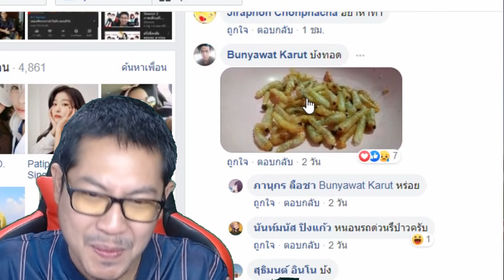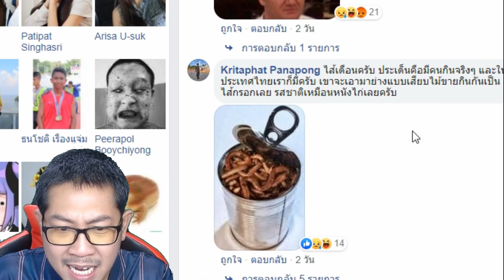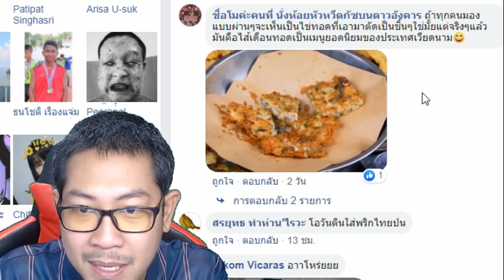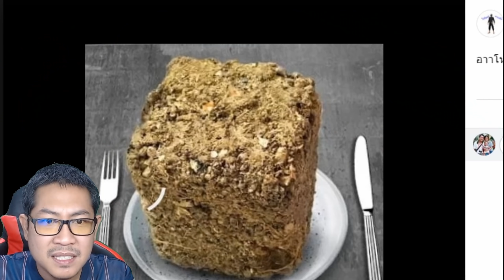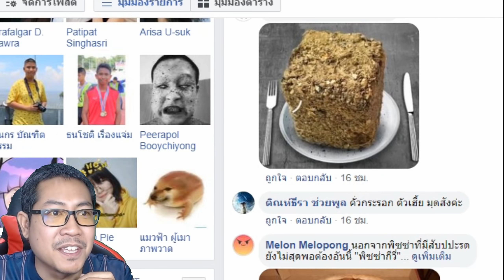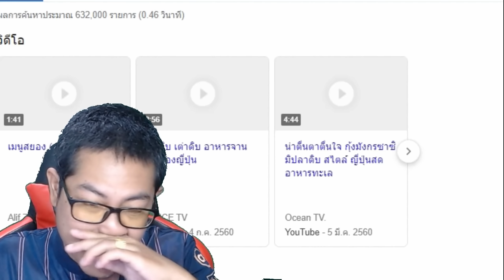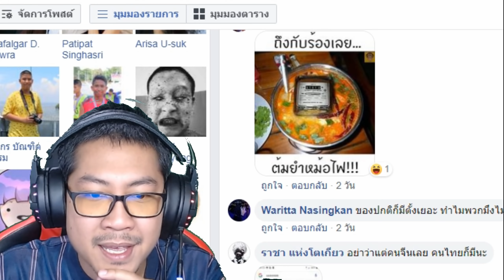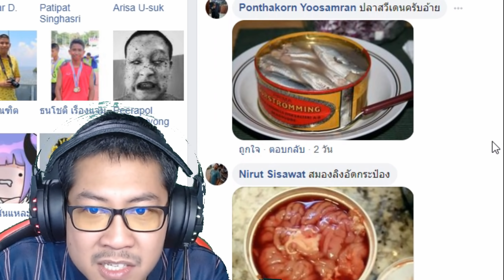จงแนะนำอาหารแปลกๆ แต่แหลกล่าย(อาหารแปลกๆที่กินได้)